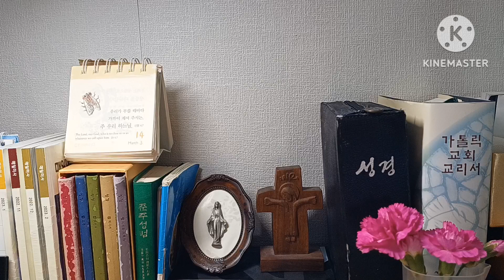오늘미사독서와복음《2023.3.14 사순제3주간 화요일》매일미사/전례독서